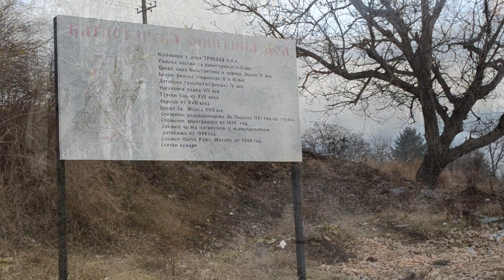Dol - selo koje zvanično ne postoji, ali ima četiri stanovnika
Selo Dol u blizini Bele Palanke, koje je nakon Drugog svetskog rata imalo 424 stanovnika, danas broji tek 4, ali ni ti ljudi se ne vode kao da žive u tom selu, jer ono zvanično više ne postoji. Devedestih godina prošlog veka izbrisano je iz spiska seoskih naselja Opštine Bela Palanka, te danas četvoro preostalih meštana zvanično žive u Beloj Palanci.